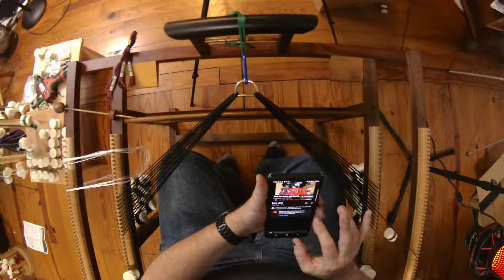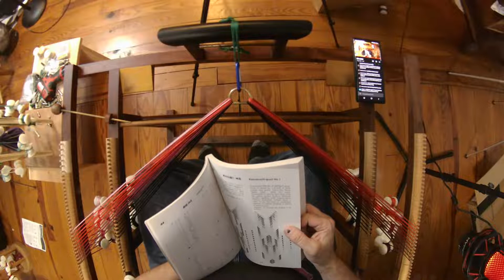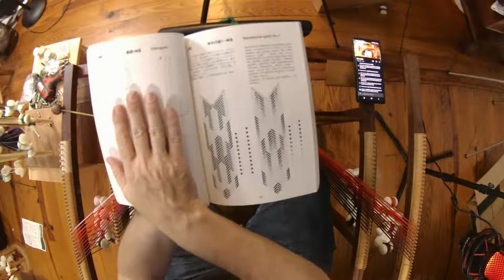Kumihimo - Takadai Braiding Stream 1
Takadai braiding stream.  The braid is Kainokuchi-gumi No.1 (braid 45)  from Makiko Tada's Comprehensive Treatise of Braids IV: Takadai braids 2.  This is a 46 tama braid using both upper and lower rails.

It is also 3/3 Twill Weave - Design 42 in Rodrick Owen's Making Kumihimo - Japanese Interlaced Braids.

Please join me and ask any marudai or takadai braiding questions you have!